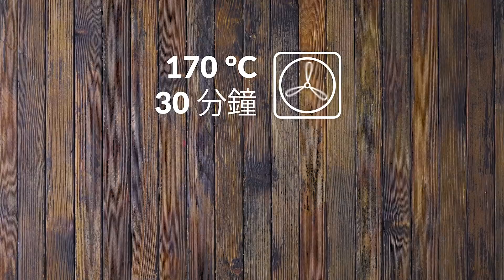從空心的周圍，湧出一股濃郁香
所需食材
7 顆 蕃茄
200 g 奶有奶酪
5 顆 蛋
200 ml 牛奶
100 g 培根
85 g ge起司
鹽和胡椒
1 個 現成的油酥麵糰
28顆 迷你莫扎瑞拉起司球

作法：
1.) 切掉蕃茄的上方，用湯匙將果肉挖出。
2.) 現在將奶油乳酪與蛋、牛奶、培根和起司混合攪拌，然後用鹽和胡椒調味。
3.) 將現成油酥麵糰放進直進約32公分的圓形烤模裡，並用叉子刺穿幾次。放進160度烤箱轟烘烤15分鐘。
4.) 將中空的蕃茄放在油酥麵糰上，並在每顆番茄裡放入4顆迷你莫扎瑞拉起司球。然後將奶油奶酪混合物倒入油酥麵糰裡。再次放進烤箱：這次是170°度烤箱烘烤30分鐘。